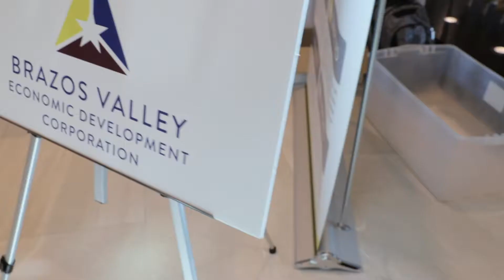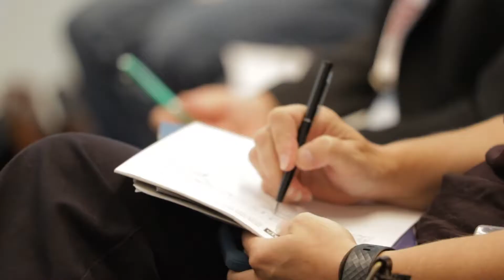2019 Brazos Valley Business Summit Highlights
Whether you are an entrepreneur or an employee looking to rise, whether you work for a start-up or an established company navigating the ever-changing business landscape, the Brazos Valley Business Summit is for you! The 2019 theme was "Facing Forward."

The first event, then known as the Business Forum, was held in September 2018. Both have featured dynamic presentations and discussions on a wide range of topics to engage attendees and our business community as a whole. Networking sessions, including during lunch, provided opportunities to create and strengthen working relationships. By the end, attendees had new ideas, tools, contacts and inspiration to make themselves and their organizations better.